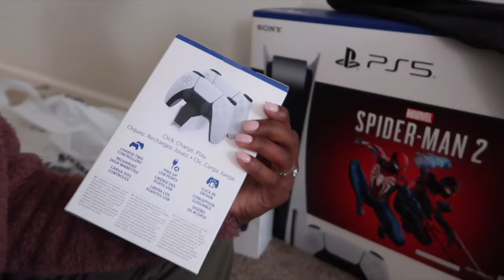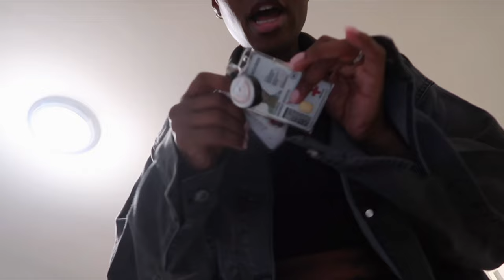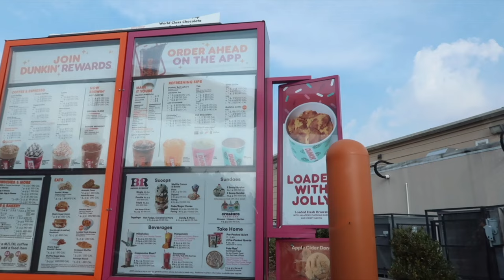New respiratory Therapist Struggles RANT + Military Mom Things | Vlog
LOCATION: Fort Liberty, NC
BIRTHDAY: June 1st 1992
ETHNICITY: African American
HIGHT/WEIGHT: 5'1/120lbs
DAUGHTER: Amia, born September 30th 2017
SON: Dariyon, born November 10th 2010
HUSBAND: Tre, born June 1st 1992